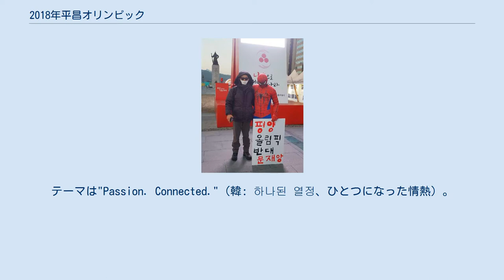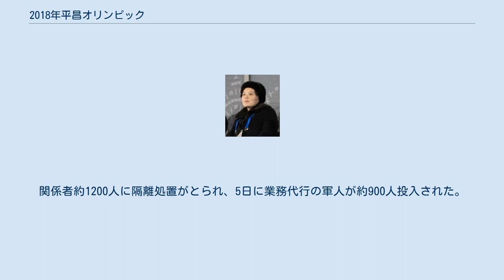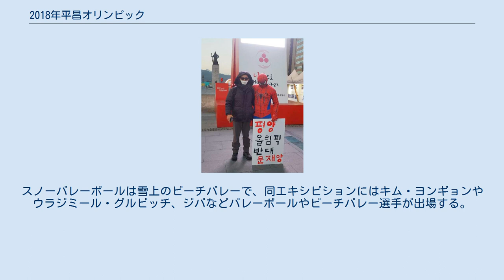2018年平昌オリンピック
2018年平昌オリンピック（2018ねんピョンチャンオリンピック、仏: XXIIIes Jeux olympiques d'hiver、英: XXIII Olympic Winter Games、韓: 제23회 동계 올림픽）は、2018年2月9日から2月25日までの17日間、大韓民国江原道平昌郡を中心とする地域を会場として開催されたオリンピック冬季競技大会。
平成最後の冬季五輪。
一般的に平昌オリンピック（ピョンチャンオリンピック）と呼称され、平昌五輪と略される。
テーマは"Passion. Connected."（韓: 하나된 열정、ひとつになった情熱）。
 2011年7月に南アフリカ共和国のダーバンで開かれた第123次IOC総会で、2018年冬季オリンピックの開催地が平昌に決定した。
主催都市（Host City）は平昌郡で、オリンピックの名称には「平昌」の地名が冠されているが競技会場は江陵市と旌善郡にも配置されている。
規模の大きな都市がメイン会場であった過去数大会の冬季オリンピックとは異なる特徴を持つ。
 大会マスコットは白虎のスホラン。
 エンブレムは2013年5月に発表された。
ハングルの平昌（평창）のそれぞれの初声文字、「ㅍ(p)」および「ㅊ(ch)」をモチーフとしており、当時の大会組織委員長によると、「ㅍ」は東洋の「天・地・人」思想に着眼し、天と地の間で人々が一つになる広場という意味を込めた。
「ㅊ」は雪片の形で、星の姿とも似ている。
 平昌大会の予算は約90億ドル（約1兆円）である。
ソチ大会（2014年）の510億ドルと比べ、既にインフラが整っており大幅に費用が圧縮されていると説明されるがバンクーバー大会（2010年）の18億8,000万ドルと比べると4倍強となっている。
 2018年冬季オリンピックでは、以下の15の競技から102種目が実施される。
このうち、スノーボードのビッグエア、カーリングの混合ダブルス、スピードスケートのマススタート、アルペンスキーの混合団体が今大会の新種目として採用された。
また、競技日時はアメリカのNBCがフィギュアスケートでの生中継を希望しており、午前中の開催となった。
以下、括弧内の数字は各競技でメダルが授与される種目の数を示す。
 注：日付は全てKST (UTC+9) 主要会場の地図 競技会場は合計13会場で、山岳地区（アルペン・クラスター）の平昌郡・旌善郡と海岸地区（コースタル・クラスター）の江陵市の3ヶ所に分かれて開催された。
2018年1月現在では、山岳地区を1つにまとめ、平昌マウンテンクラスターと江陵コースタルクラスターの2分類になっている。
会場の場所は、「平昌」の元々の中心街である高速バスターミナル付近から30～40 km離れた珍富や江陵が主となる。
 日本からの空路は仁川国際空港や金浦空港への定期便が運航されているが、選手団は襄陽国際空港へのチャーター機が手配される。
 大会期間中はKTXで最寄り駅、高速バスで最寄のバスターミナルや駐車場に着いてから先は、観客シャトルバスでのみ競技場へ移動できる。
 メイン会場となる大関嶺（テグァルリョン）面の人口は、6,141人（2016年）に過ぎない小さな村である。
 以下は蓬坪（ポンピョン）面にある。
人口5,841人(2016年) 旌善郡の北坪（プクピョン）面にある。
人口2,678人(2015年) 江陵市での開催。
屋内競技はすべてこの地域で開催される。
（江陵バスターミナル、江陵駅） メイン会場に近い、標高850mほどの大関嶺地区の気候についてはオリンピックが開催される2月の平均気温が-5.9℃と、札幌（-3.1℃）や白馬（-2.6℃）よりも低い。
2月の平均最低気温は-10.9℃に達し、1974年1月24日には過去最低気温として-28.9℃を記録するなど、氷点下20℃前後の厳しい冷え込みになることも珍しくなく、高地である事を加味すると韓国では最寒の地とされる。
このため、気温面では過去の冬季五輪開催都市の中では低い方に入り、冬季五輪開催には申し分ない条件となっている。
さらに、この寒さに風が加わる場合が少なくなく体感温度はかなり低くなる。
また、積雪も過去最深積雪として188.8cm（1989年2月26日）を記録するなど、一般的には十分な積雪量を誇っているが、冬型の気圧配置で降雪量が増える地域ではなく、むしろ寒冬は積雪ではなく低温をもたらすた...